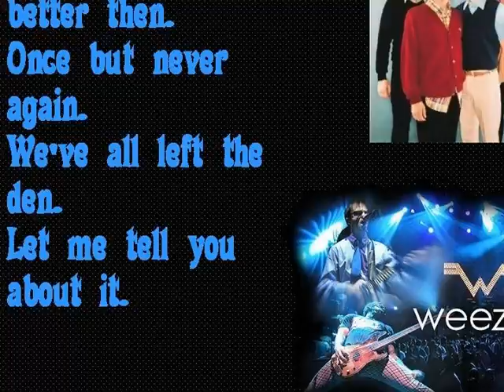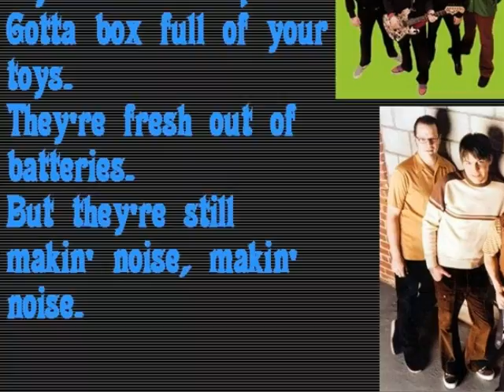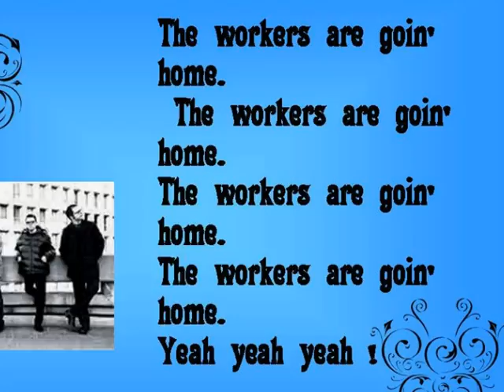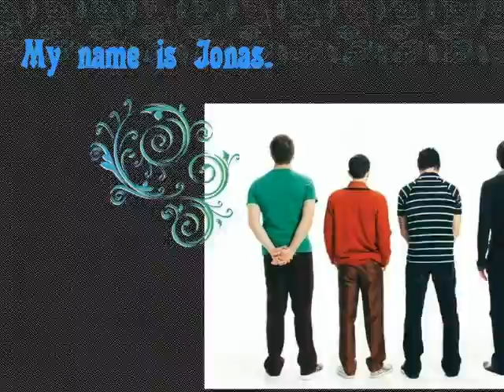Weezer - My Name Is Jonas with lyrics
This is a fun song i wanted to do hope you like !